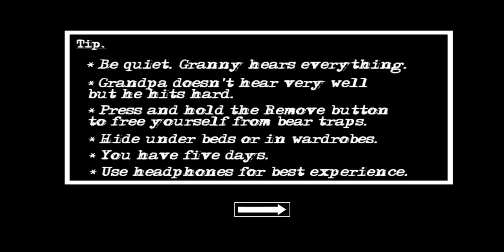Granny 2 - Extreme Mode, Boat Escape - 3:25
My tag Discord - chior_2205

Photo Editor:Ibis Paint X/PixelLab
Video Editor:InShot/CapCut
Video Recorder:Xrecorder/OBS Studio

My Pc specifications:
Amd Radeon(TM) Graphics
AMD Ryzen 5 5500U
16 GB Ram
512 SSD